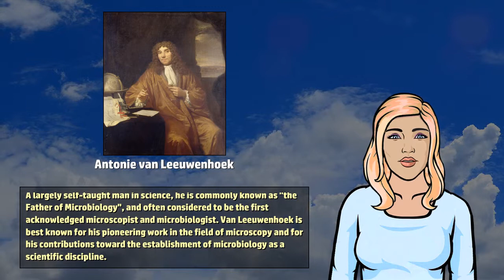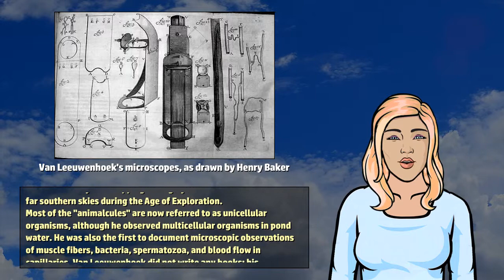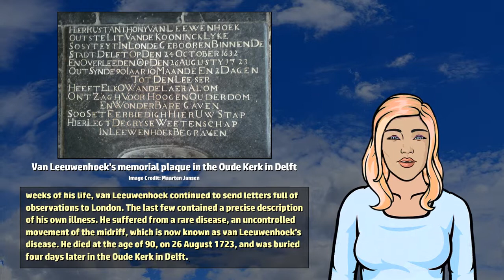Antonie van Leeuwenhoek - Wikivids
Wikivids presents a brief video about Antonie van Leeuwenhoek! Antonie Philips van Leeuwenhoek (24 October 1632 to 26 August 1723) was a Dutch businessman, scientist, and one of the notable representatives of the Golden Age of Dutch science and technology.